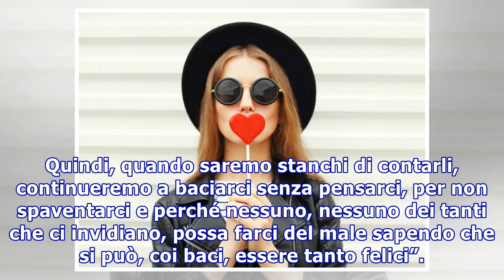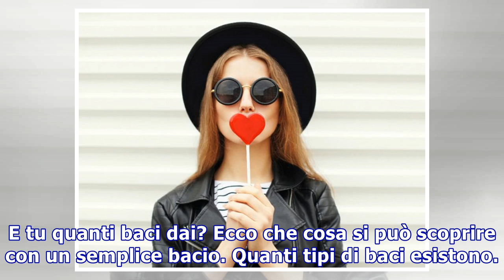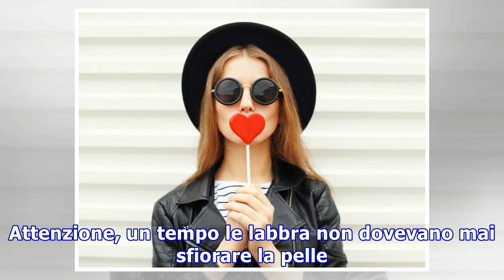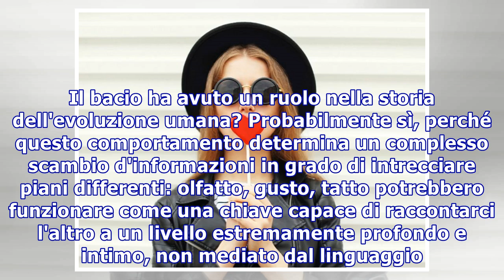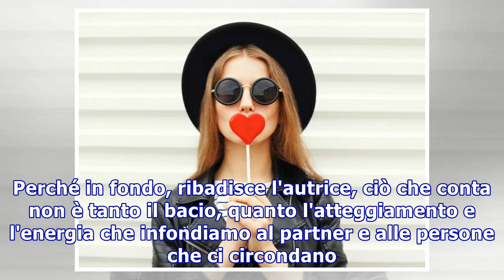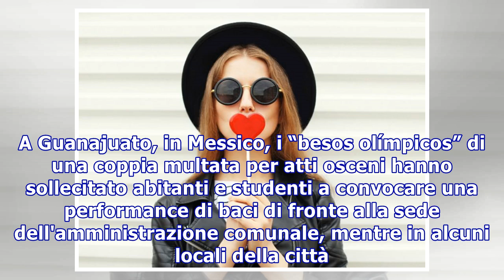Che cosa si capisce da un bacio?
Che cosa si capisce da un bacio? Sulla bocca o sui capelli, dolci e appassionati, sulla fronte o... a tradimento: tutti i baci e i segreti che raccontano “Dammi mille baci, poi cento poi altri mille, poi ancora cento poi altri mille, poi cento ancora. Quindi, quando saremo stanchi di contarli, conti...